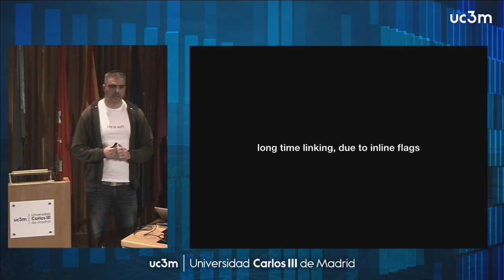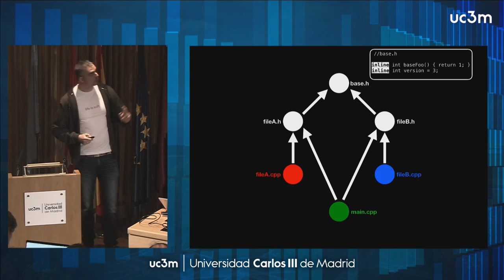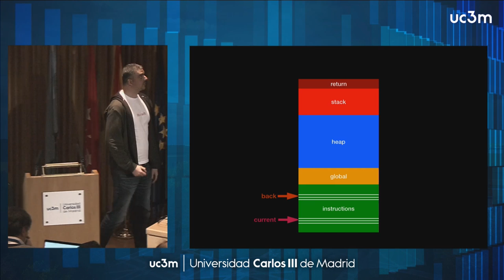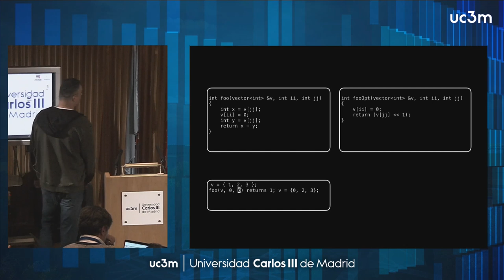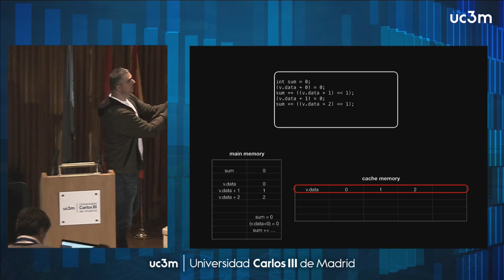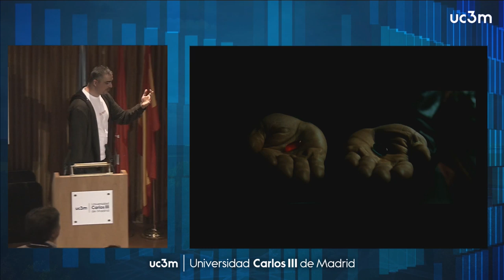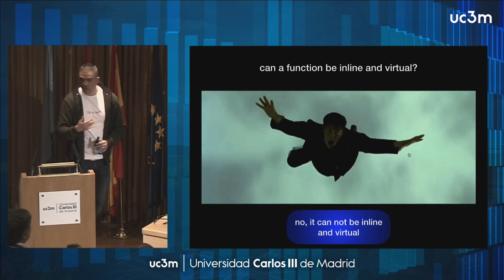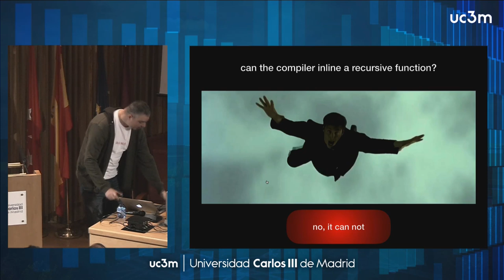Deepening inline. Jose Caicoya.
inline is a reserved C ++ word that has always been associated with the performance of applications. The C ++ Standard indicates that its implementation "is not required to perform this substitution”, which is, to say the least, confusing. In C ++ 11 another meaning radically different was added to the keyword: you can qualify the namespaces to get symbolic versioning. Since C ++ 17 inline can be applied to variables, allowing them to be declared and defined in the header files without breaking the one definition rule. In this talk these aspects will be covered, exemplifying their use in Qt libraries, as well as indicating several tips on when and how to use inline.

Jose Caicoya (Velneo) studied Applied mathematics and Computing at Oviedo University and was teaching maths and programming for ten years. Beyond his beginnings with the Zx Spectrum, he became a professional developer and nowadays he enjoys programming at Velneo. He is Member and Secretary of the Spanish C++ Standards Committee.